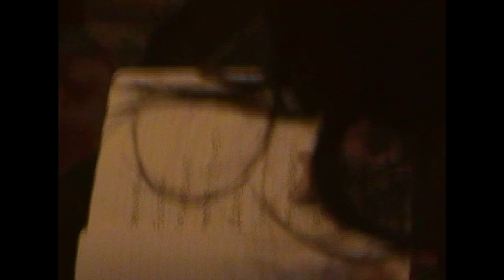Veps @ SALT 09/03/2022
Follow us around the hours before our Oslo SALT show :-)

Filmed by Aleksandra Milanovic
Edited by Laura Dodson

Veps are a four piece band from Oslo, Norway that consists of Laura Dodson (guitar/vocals), June k. Urholt (bass), Maja B. Berge (drums) and Helena Olasveengen (keys/vocals).